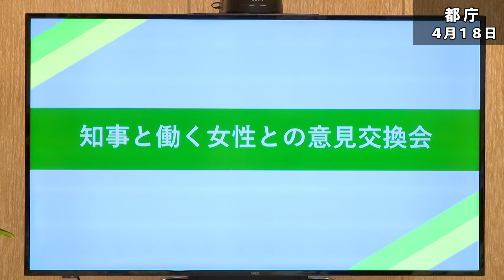知事と働く女性との意見交換会（令和6年4月23日 東京デイリーニュース No.530）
NO.530は、「知事と働く女性との意見交換会」についてお伝えします。
企業における女性活躍を推進していくため、女性活躍推進に積極的に取り組む企業の女性社員と知事が、日頃の仕事や今後のキャリアなどについて考え、意見交換を行う「知事と働く女性との意見交換会」を開催しました。